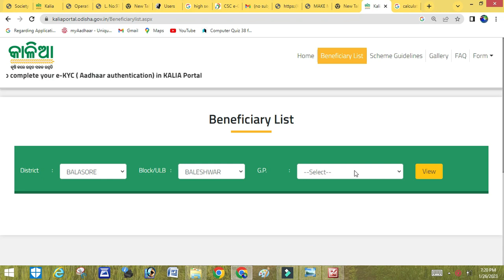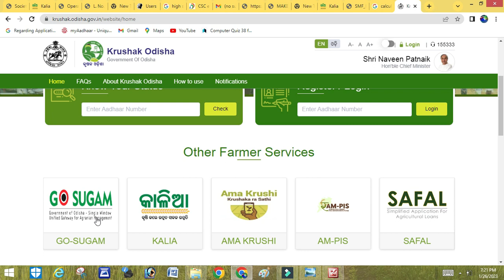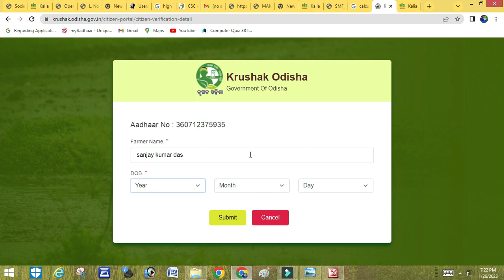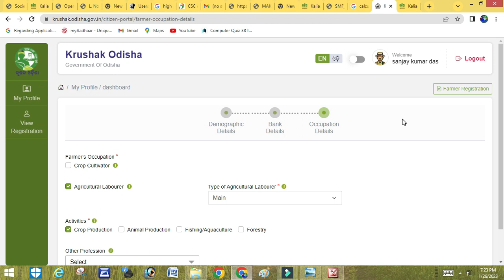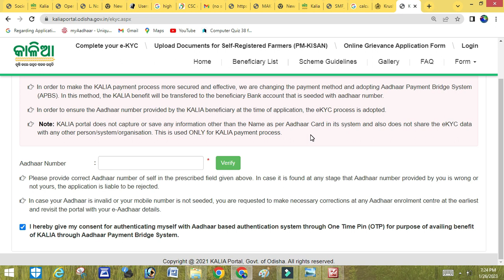କାଳିଆ ଯୋଜନା ନବମ କିସ୍ତି ଭୂମି ହୀନଙ୍କ ପାଇଁ / ASI GOLA NUA LIST KALIA PORTAL RE NAM JODIBA PAIN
KALIA JOJONA NUA LIST, CSC BALASORE  REPRESNT YOU THE REAL FACT
CSC ODISHA REPRESENT TO YOU  KALIA  NEXT INSTALMENT
କାଳିଆ ଯୋଜନା ରେ ତାଙ୍କ ମିଳିବ ପାଇଁ କଣ କରିବେ , ଭୂମି ହୀନ ମାନେ କଣ କରିବା ଉଚିତ , ନାମ ଯୋଡିବା ପାଇଁ କଣ କରିବେ , ଏସବୁ ଜାଣିବା ପାଇଁ ଭିଡ଼ିଓ ତା ପୁରା ଦେଖନ୍ତୁ